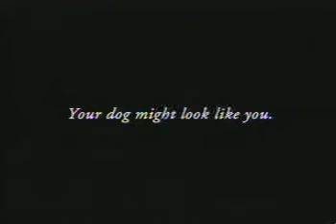Cesar "Resemblances"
Agência: Almap BBDO São Paulo
Ano: 2000